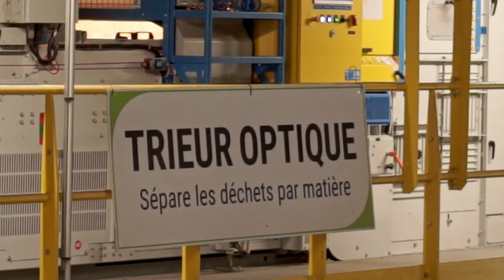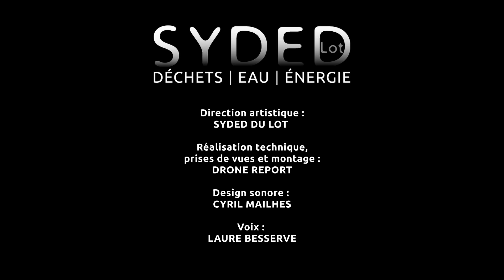Visite de Valotri - Centre de tri du Syded du Lot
Bienvenue à Valotri, le nouveau centre de tri démonstrateur national en milieu rural du Syded du Lot.

00:00 La pesée
00:28 La réception des déchets
00:38 Le chargement de la trémie
00:58 Les cribles à disques
01:54 Les systèmes magnétiques
02:22 Le trieur optique de premier niveau
02:53 Le décartonneur
03:05 Le crible balistique
03:26 Les trieurs optiques de second niveau
03:41 Le contrôle manuel du tri
04:14 Le conditionnement des déchets
04:52 Conclusion